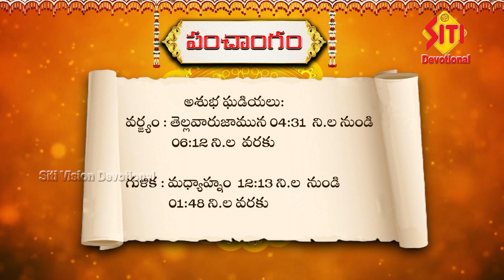పంచాంగం | 02-05-2023 | శ్రీరస్తు శుభమస్తు || Panchangam || Siti devotional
panchangam